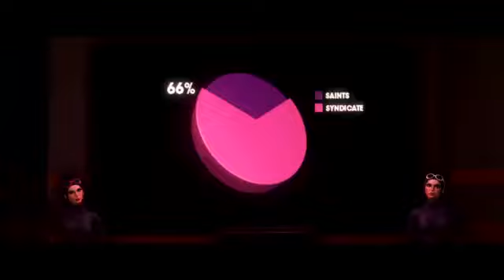Saints Row: The Third SDCC 11: Skies over Steelport Gameplay